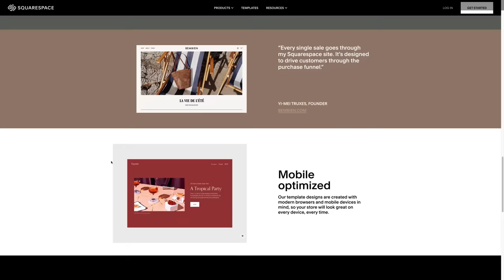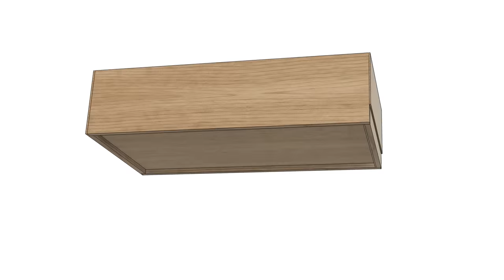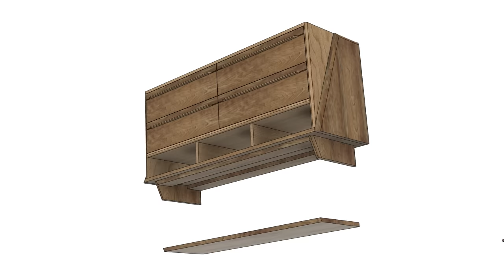How to Build a Modern Dresser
In this video I am making a dresser for my not-yet-born son’s room. And it only made sense to name it after him, so this one is called Benjiro’s Dresser. We also made a full set of build plans for this piece if you want to make one of your own! I hope you dig it, as much as I hope Benjiro digs it when he is old enough to dig things. So come along as we build this and explore all sorts of amazing woodworking techniques like panel making, cabinet building, miter joint making, transition sanding, bevel cutting, domino connecting, and a lot of rocking good times.

||Music||
Lulu - Underbelly